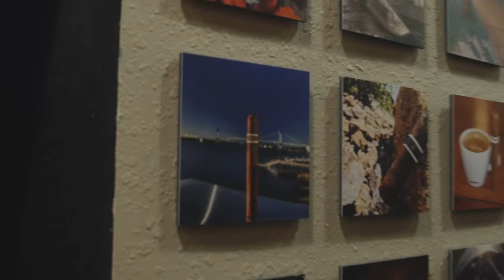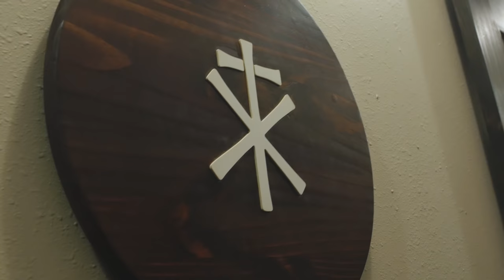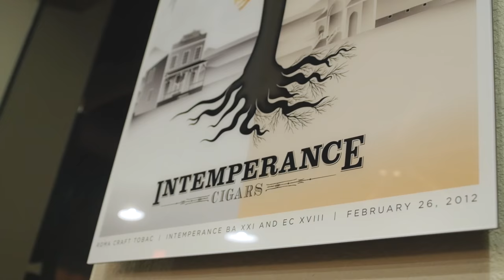Cigar Logistics and Tour of Roma Craft Tobac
We talked to Skip for a little bit to tell us about his space and what goes into operating a cigar business. Jason had to rush home after shooting the episodes, so Brian braved the tour alone.

Our audio recorder stopped recording at about 4:45, so you'll have to bear through camera audio which is far roomier and will include a little bit of breathing and camera rattle. Sorry about that!